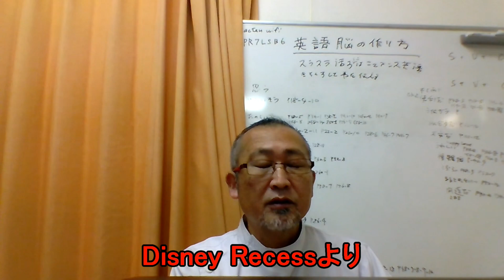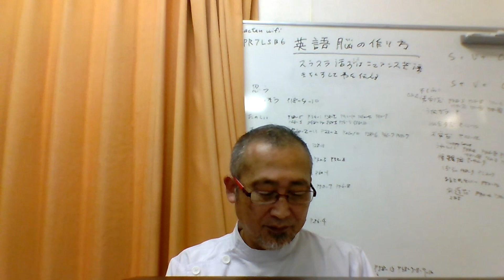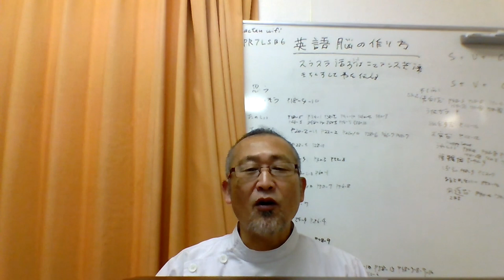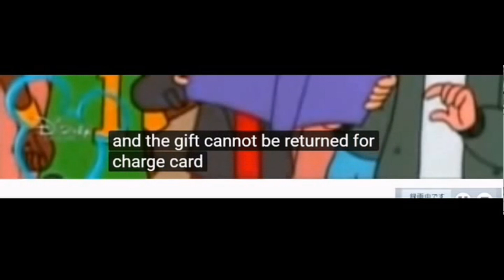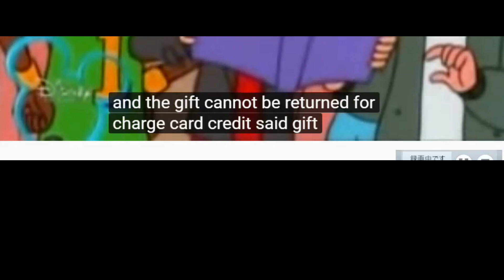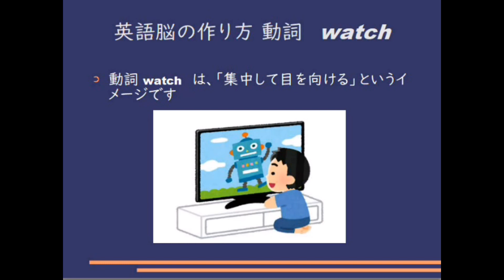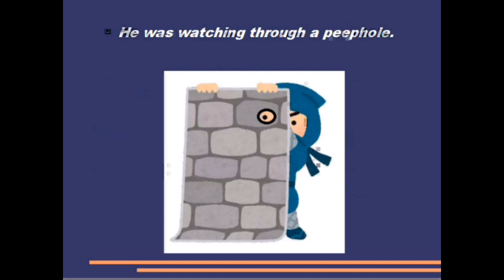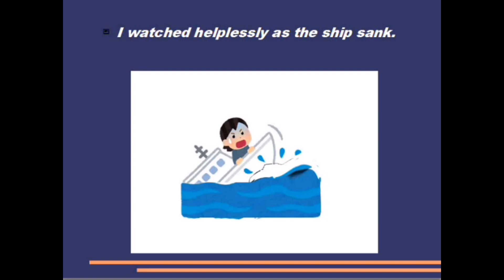毎日シャドーイング365 ＃800 シャドーイングで英語脳を作る！！シャドーイング / 英語脳の作り方 / 英語学習法 /